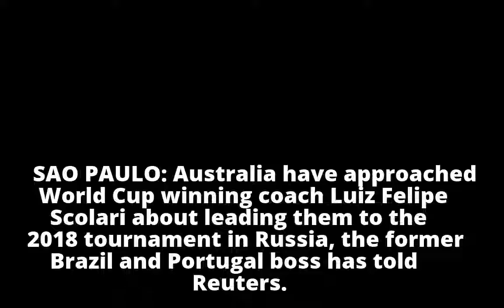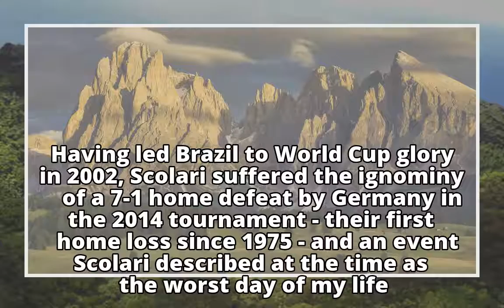Exclusive - Australia sound out Scolari for World Cup job